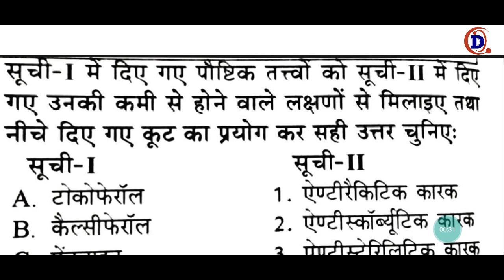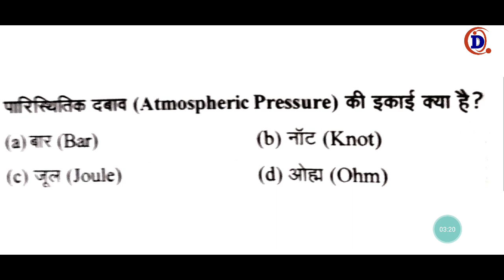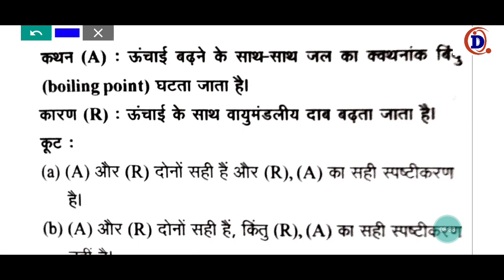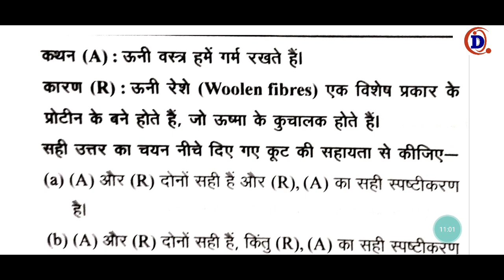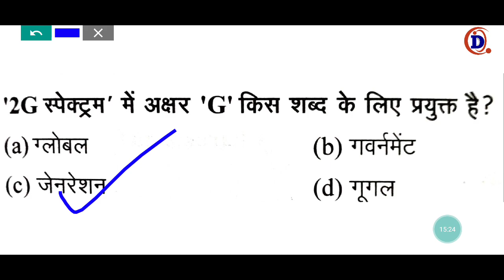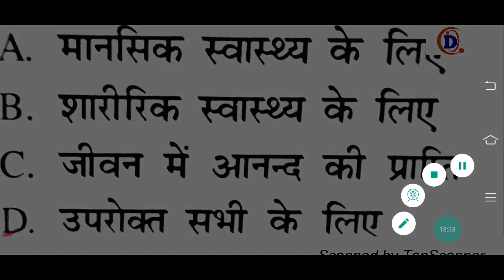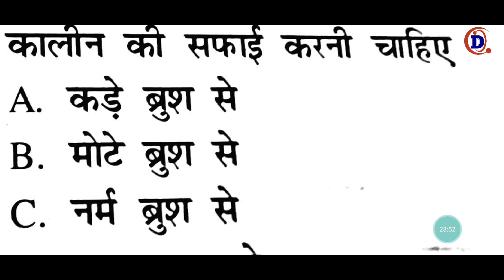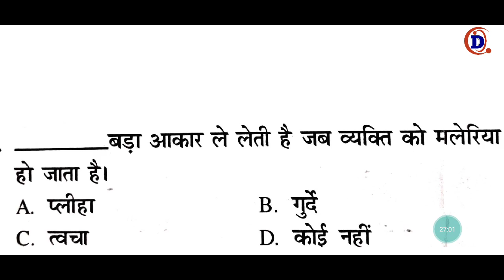गृह विज्ञान मॉडल पेपर-2 /TGT/RPSC/LT/GIC/DIET/Bsc.HOME SCIENCE/M.A.HOME SCIENCE/Asst.Professor